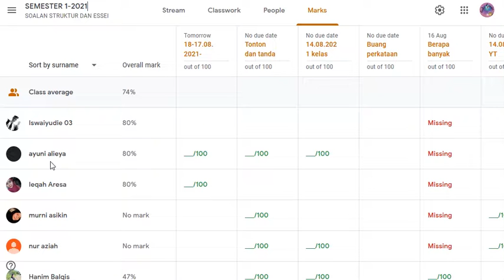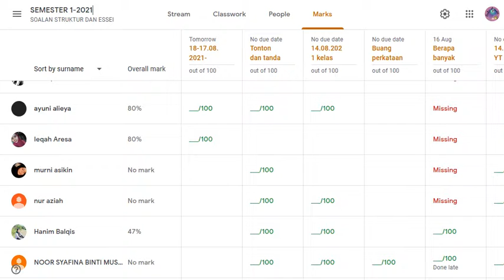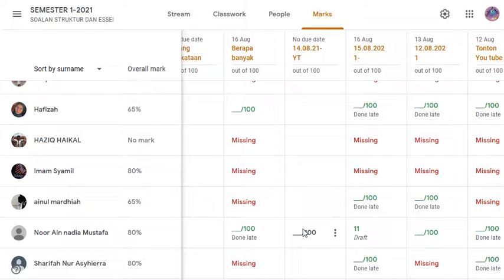Subjek Seni Visual tingkatan enam-elakan perkataan missing kontent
Penuhkan kontent masing-masing